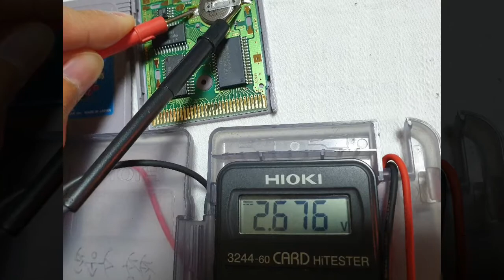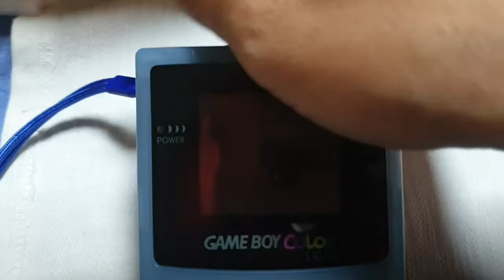GB 소프트 포켓몬스터 블루 '건전지 교체 및 세척'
게임보이 소프트 포켓몬스터 블루입니다.

구동해보니 소프트 인식 잘되고 세이브 되어 있네요.
분리해서 건전지 체크해봤더니 수명이 다 되어갑니다.
기존 건전지 제거 후 새 건전지로 교체.
조립 후 세이브 확인.